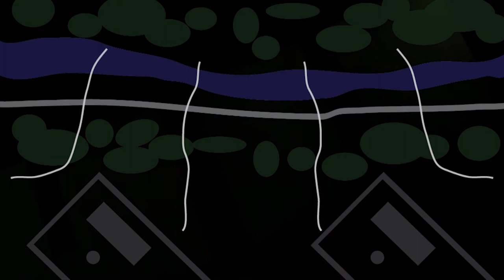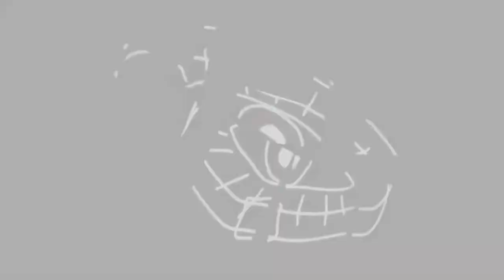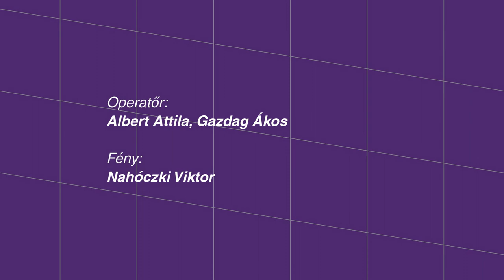Tóth Krisztina: Kutyás történet (HLP: Szövegdiszkó)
A Litera.hu és a Homo Ludens Project bemutatja:
Tóth Krisztina: Kutyás történet
Homo Ludens Project: Szövegdiszkó - A nők hangja

Előadja: Tóth Szilvia Lilla
Operatőr: Albert Attila, Gazdag Ákos
Vágó: Szilágyi Szabolcs
Fény: Nahóczki Viktor
A hangjátékokat készítette: Szilágyi Szabolcs
Grafika és performansz: Kovács Gyula András
Rendező: Benkő Imola Orsolya

Képzeld azt, hogy egy diszkóban vagy. Nem táncolnak körülötted, nem öntenek le piával, nem lökdösnek. Ez egy másfajta diszkó. Nyugalom van. Megszólal egy hang. Szöveget mond. Egy kortárs szerző írását. Zenét hallasz, effekteket, megszokott vagy furcsa zajokat.
Reflektálnak a szövegre. Észreveszed, hogy világítanak a fények. A térben lapok függnek, akár a kiteregetett ruhák. Egy alak, pontosabban egy ember járkálni kezd a lapok körül. Képeket vetít, videókat a papírra. Apró vásznak. Majd egy másik alakot látsz. A hangra figyel. Lépéseket, mozdulatokat tesz.
Nem korlátoznak ezek az alakok, nem mondják meg, mire kell összpontosítanod. Csak figyeled a sokszínű kavalkádot és közben szabadon kalandozhatsz. Együtt lüktethetsz a zenével, azonosulhatsz a szöveggel, figyelhetsz a felvillanásokra, a képekre, bármire, amire szeretnél. Hát ilyen ez a szövegdiszkó. Kipróbálnád? Ha igen, várunk egy kortárs, irodalmi kalandra.
Miért fontos a női hang az irodalomban? Mitől lesz hiteles? Erre keressük választ.